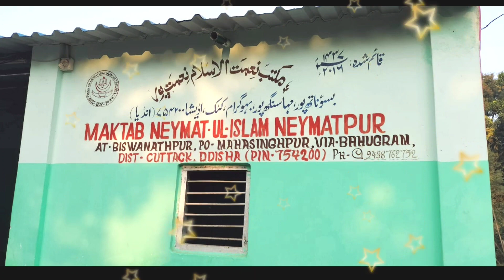Anrezi Taqrir/Maktab Neymatul Islam Neymatpur Ka Azimush Shan Ijlase Aam/Tazkiya Taskeen/تذکرہ تسکین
Anrezi Taqrir/Maktab Neymatul Islam Neymatpur Ka Azimush Shan Ijlase Aam/Tazkiya Taskeen/تذکرہ تسکین۔Jalsa Date 30 January 2023/MT media odisha.